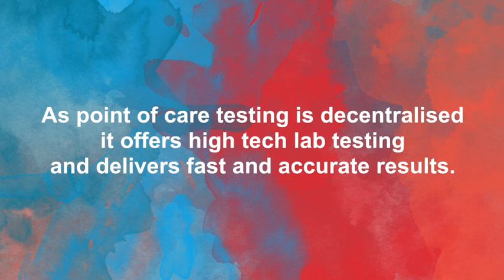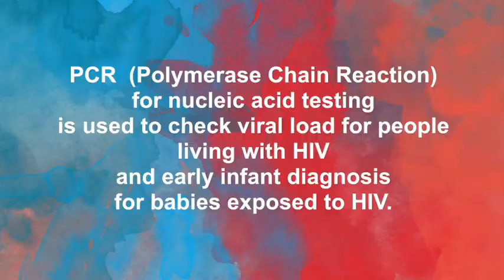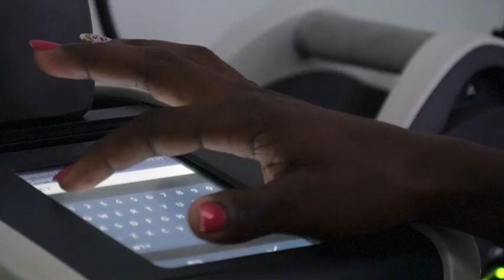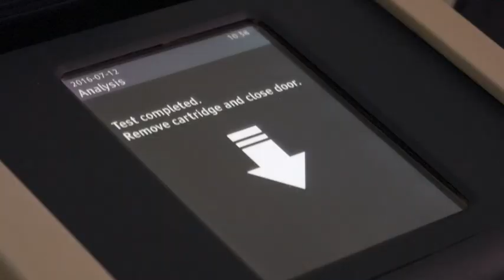Point of Care: Early Infant Diagnosis Saves Lives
Access to HIV diagnostics is one of the major bottlenecks to timely treatment initiation for children and adults living with HIV. To address this challenge, UNICEF and Clinton Health Access Initiative (CHAI), with funding from UNITAID, launched a project to accelerate access to innovative point of care (POC) diagnostics. The project aims to expand access to HIV diagnostics, complementing conventional laboratory platforms with simplified technologies that can be used at lower levels of care in Cameroon, Democratic Republic of Congo, Ethiopia, Kenya, Malawi, Mozambique, Senegal, Tanzania, Uganda and Zimbabwe.